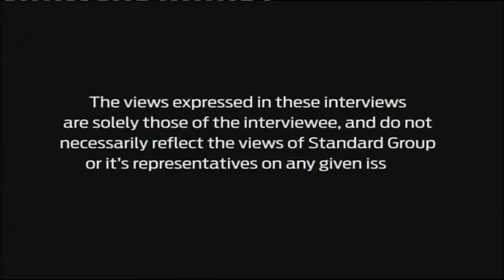Jeff Koinange Live with Radio girl Njambi Koikai 03/12/2015 part 3